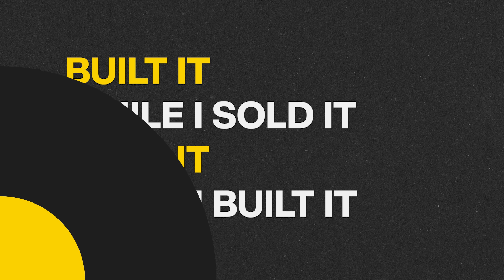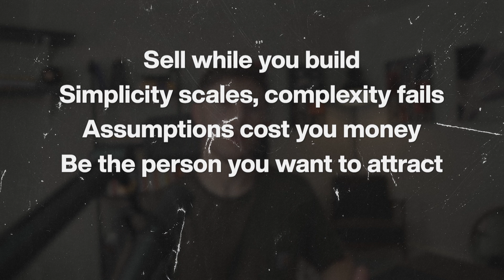5 Lessons From a $60k Per Month Coaching Business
FREE MASTERCLASS: The 3 Secrets to Building a 6/7 Figure Coaching Business on Instagram - with organic marketing (no paid ads!)

My goal is to help you take your passion and turn it into a high-ticket online coaching business, all through a high-value business, content and sales strategy.

Short term: I want to give you so much value up front that you can start a coaching business off the back of my free content and become the go-to person in your industry.

Long term: I want you to join one of our programs and take things to the next level.